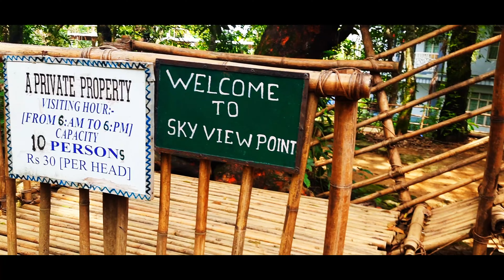মেঘালয় ভ্রমনের অপূর্ব সৌন্দর্য এক ভিডিওতে | Sonic Beauty of Meghalaya | India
meghalaya tour,
meghalaya tour from bangladesh,
meghalaya india,
meghalaya tourist places,
meghalaya vlog,
meghalaya tour plan,